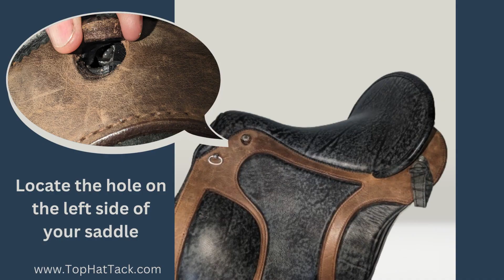Adjusting your DP Saddle is easy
Learn how to adjust your DP Saddlery adjustable saddle. It's an easy twist of a 10mm hex ball allen wrench.